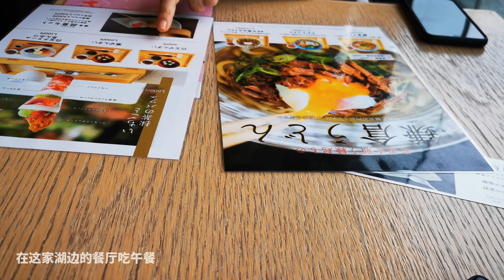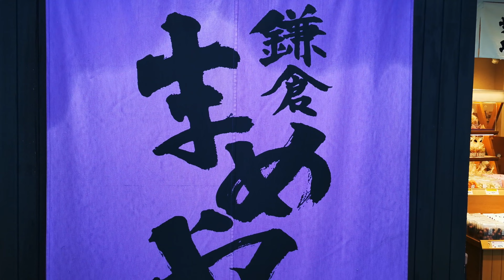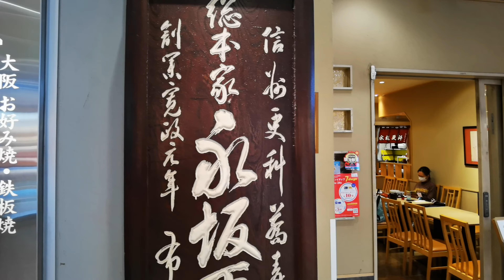日本遊18 - 雨中游镰仓 - 清汤乌冬面加油豆腐 - 荞麦热汤面加天妇罗 - Kamakura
2023年3月23日 雨中游镰仓 - 清汤乌冬面加油豆腐 - 荞麦热汤面加天妇罗 -  Kamakura